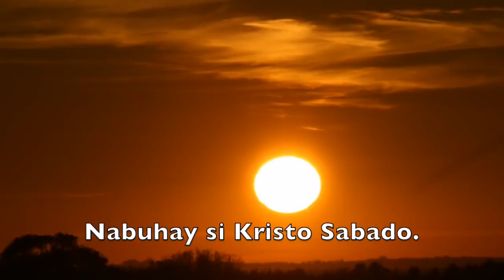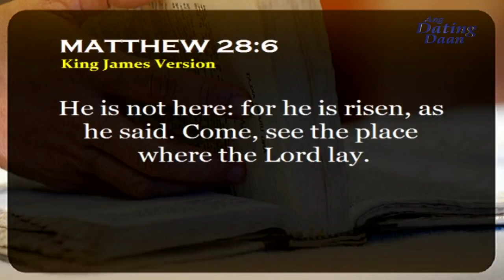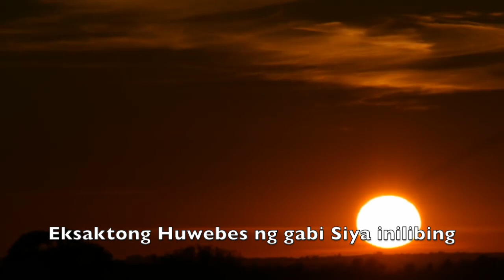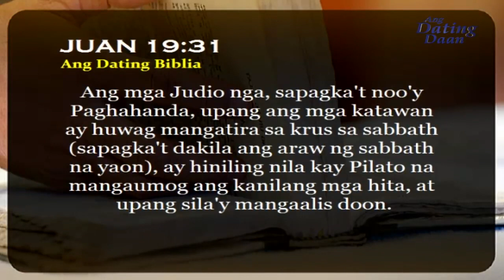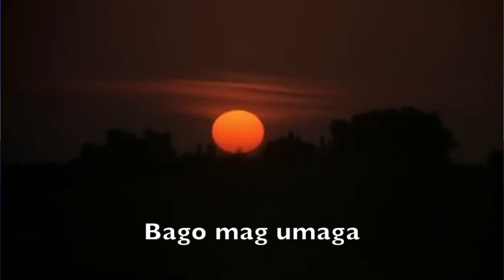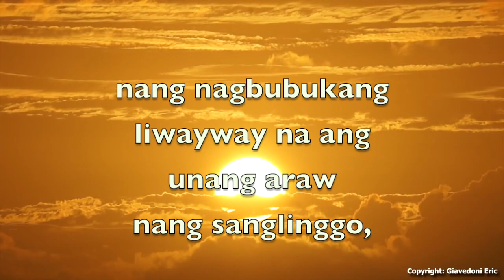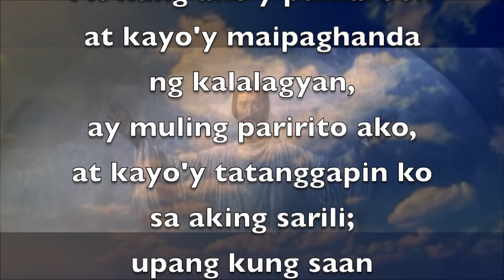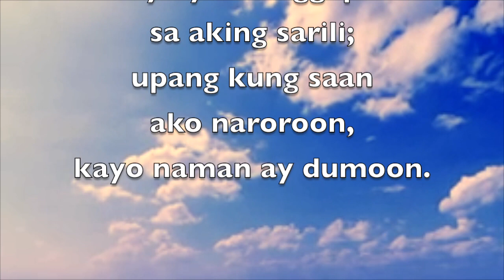Kailan namatay at nabuhay mag-uli si Kristo?